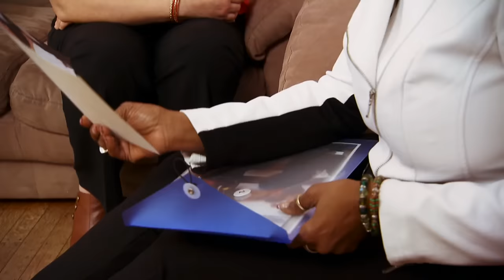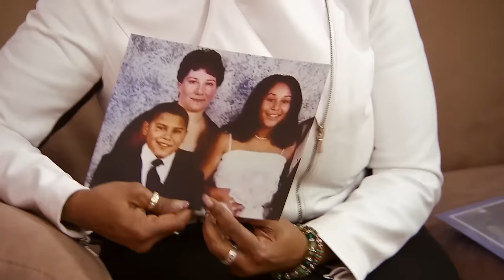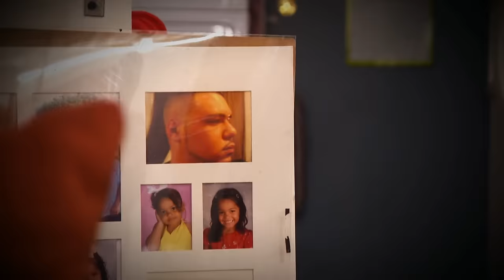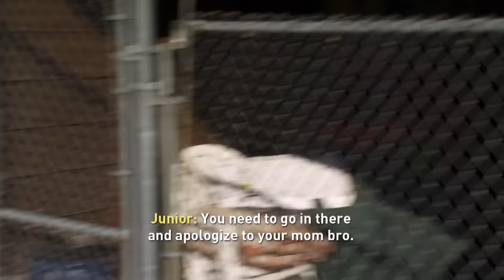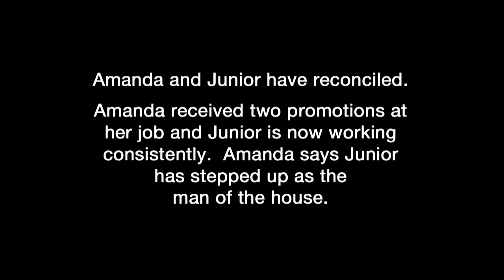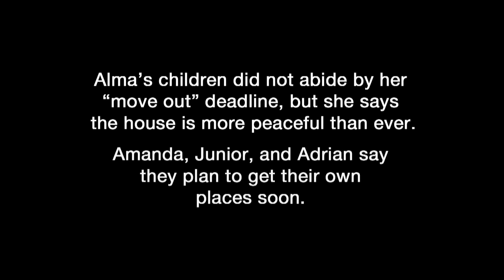Iyanla: Fix My Freeloading Family | Full Episode | OWN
Iyanla Vanzant visits Chicago to help a family on the verge of collapse due to an overcrowded household and family struggles. Family matriarch, Alma, is fed up with her freeloading children and their inability to find financial freedom. (Original Air Date: May 31, 2014) Watch more of Iyanla Fix My Life on the WatchOWN app

About Iylana Fix My Life : Author and inspirational speaker Iyanla Vanzant goes behind closed doors and deep inside people's lives for emotional conversations. She helps reveal secrets, uncover truth